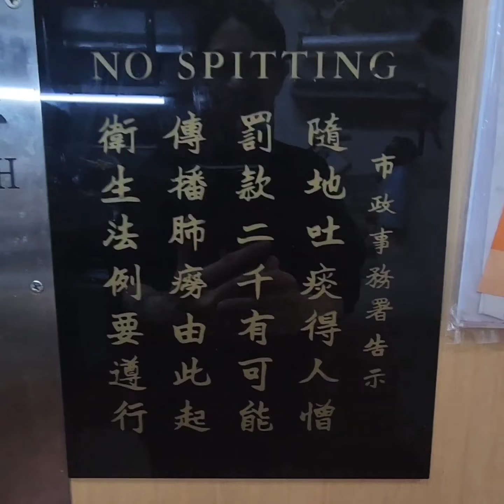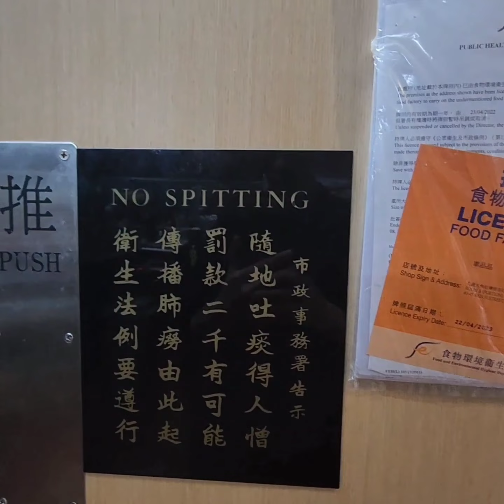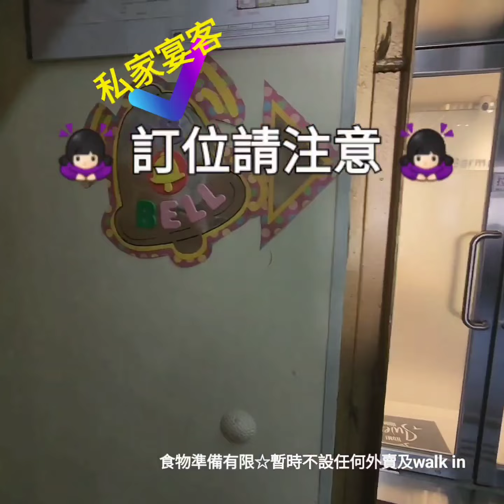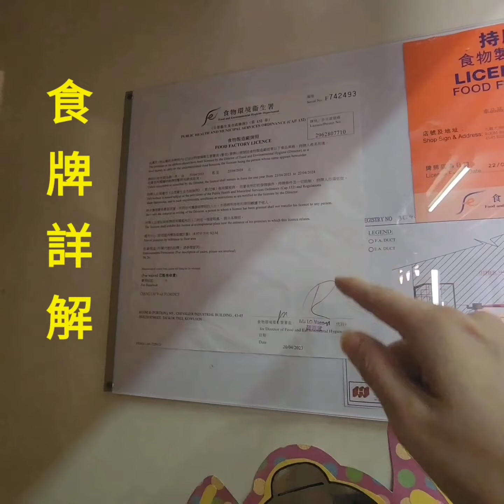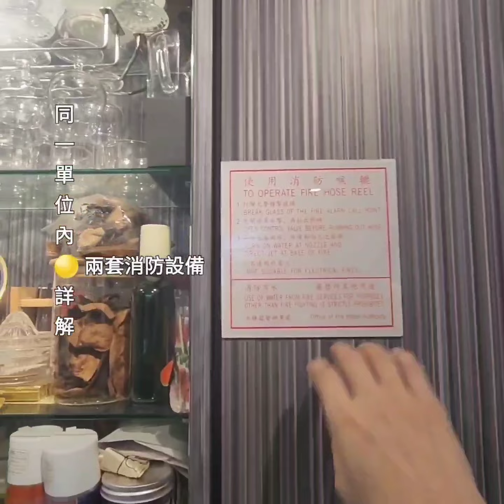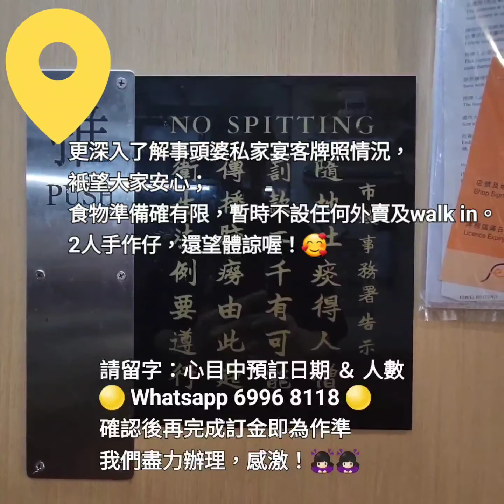【深度導賞遊】車品品＆事頭婆前座會客室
【私家宴客前的說明】😍
🟡 先去片！明天再上菜單、細節及訂座收費詳情。
🟡 知個post一定推送唔到，先詳盡解釋只望明事理有食緣者，感謝！！